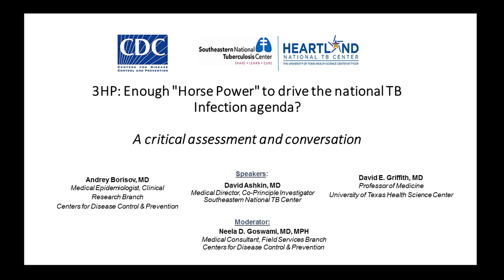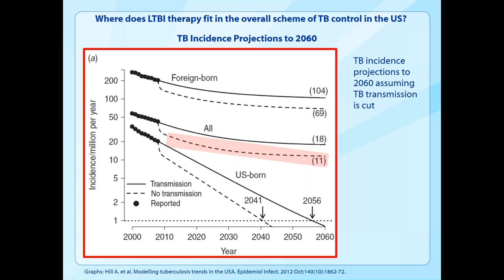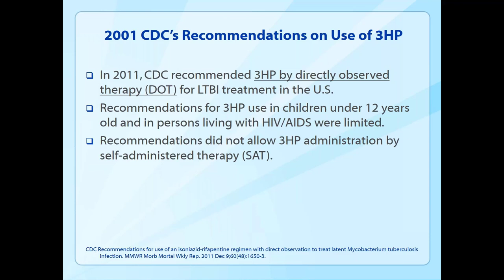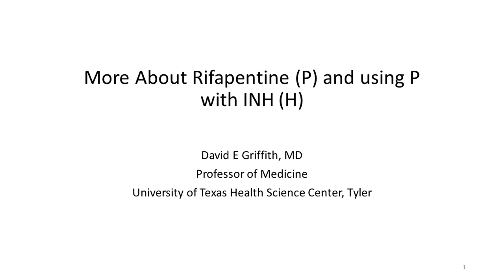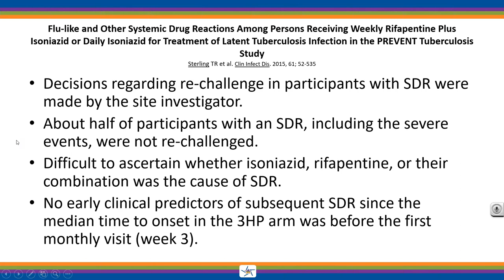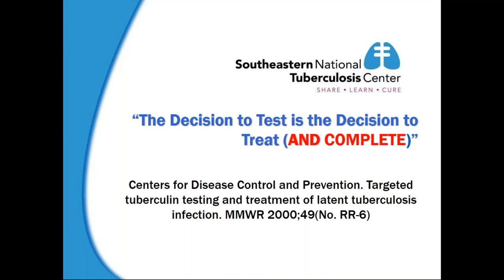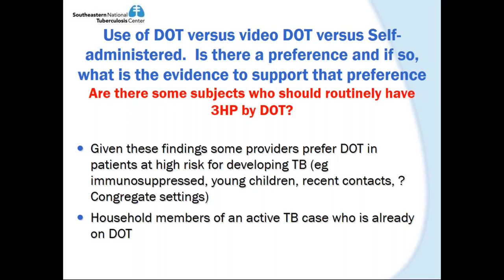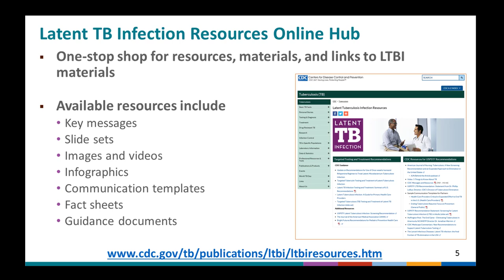3HP: Enough "Horse Power" to drive the national TB Infection agenda?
Presented by David E. Griffith, MD | Andrey Borisov, MD | David Ashkin, MD